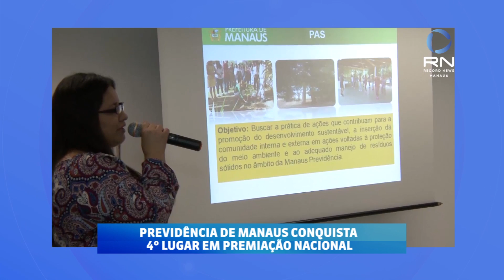Previdência em Manaus conquista 4° lugar em premiação nacional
Confira mais no D24am.com